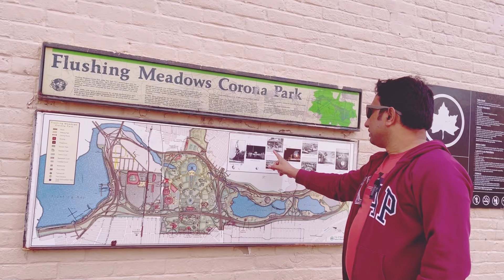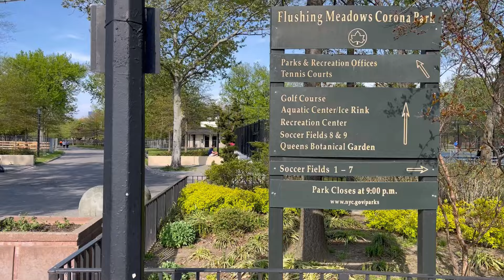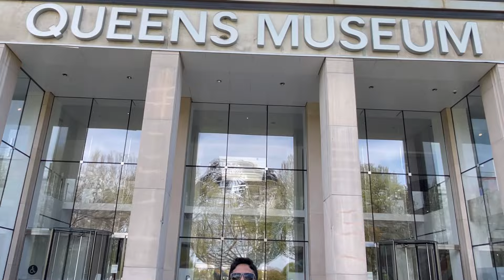Exploring Flushing Meadows Corona Park, Queens, New York | A Vlog by Abul Bashar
Welcome to Flushing Meadows Corona Park, one of Queens, New York's hidden gems! Join me, Abul Bashar, as I take you on a captivating journey through this iconic park, filled with lush greenery, historical landmarks, and endless recreational activities. From the majestic Unisphere to the tranquil Queens Botanical Garden, prepare to be mesmerized by the beauty and diversity of this urban oasis. Whether you're a local resident looking for a new adventure or a visitor seeking a memorable experience, this vlog is your ultimate guide to exploring Flushing Meadows Corona Park like never before.

Don't miss out on our latest updates and behind-the-scenes fun!